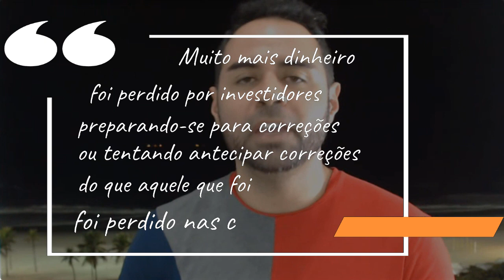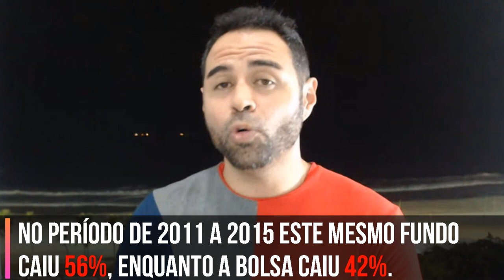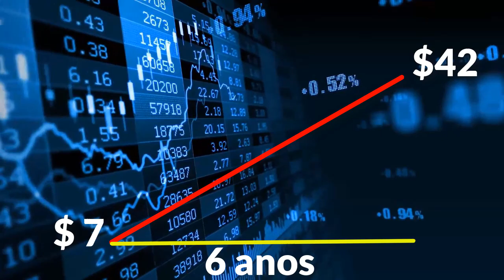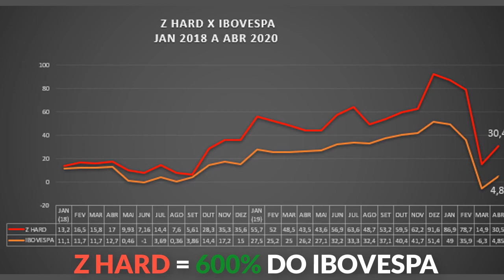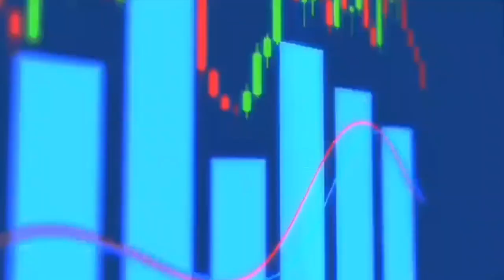NÃO INVISTA em FUNDOS DE AÇÕES sem saber disso.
Não invista em um Fundos de Ações sem antes ver isso.

Quantas vezes você já ouviu isso somente nessa Crise atual?

Vamos tirar essa dúvida e explicar exatamente o que devemos levar em conta quando queremos escolher um Fundo de Investimento.

Nós temos o cuidado de estudar as gestões, abordagens e, principalmente, a Estratégia dos Fundos.

Percebemos que os Fundos de ações não atuam de forma igualitária.

Isso é óbvio, mas acredite: Muitas pessoas, inclusive que trabalham no mercado, não sabem disso ou confundem.

No vídeo colocamos o exemplo de um Fundo de Investimento conhecido em seus mais diversos cenários e vimos o seu comportamento. Esse é o padrão de fundos vencedores de mesma estratégia.

Também comentamos sobre a estratégia do considerado melhor gestor de todos os tempos e um caso clássico de compra de uma ação que despencou após a sua compra.

A Carteira Z tem o intuito de trazer Educação Financeira de qualidade, desmistificando alguns mitos que correm pelo mercado Financeiro e também trazendo os melhores gestores para falar sobre empresas, estratégias e cenários.

Se você quiser saber as Carteiras dos melhores Fundos do Brasil, acesse gratuitamente:

Acima também estão todos os Planos do Dica de Hoje, parceiro da Carteira Z.

Edição: Caio Vinicius

Esse vídeo não representa recomendação de investimento de nenhuma natureza.